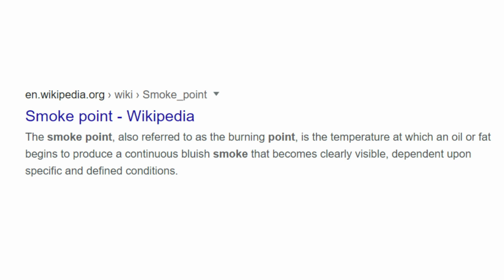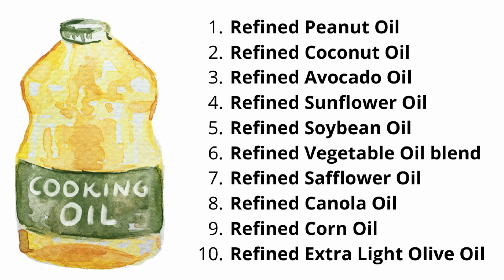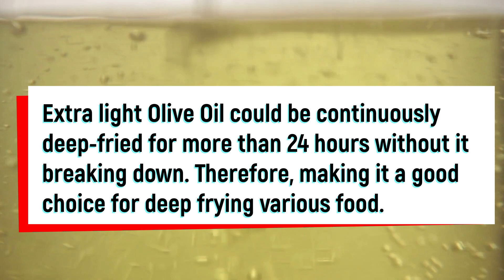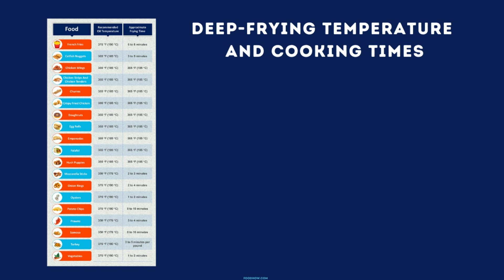Best Oils For Deep Frying At Home - These Oils Can Take The Heat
Temperature Chart and Cooking Times For Deep Frying -

What's the best cooking oil for deep-fat frying? - If there is such a thing...

With so many different types of oil available, choosing the best oil for deep-frying can be a bit overwhelming. Also, there are so many other factors you need to consider when it comes to deep-frying oil.

The first and the most important thing you need to check is the smoke point of the oil.

According to Wikipedia, The smoke point, also referred to as the burning point, is the temperature at which an oil or fat begins to produce a continuous bluish smoke that becomes clearly visible, dependent upon specific and defined conditions.

That means the oil you choose needs to be able to withstand a very high temperature that is required for deep frying.

As most deep-fried dishes require temperature around 375 degrees Fahrenheit, which is 190 degrees in Celsius, then the smoke point of the oil needs to be slightly higher than that.

Here are some of the best cooking oils that are good for deep frying and can handle the high temperature very well:

• Refined Peanut Oil
• Refined Coconut Oil
• Refined Avocado Oil
• Refined Sunflower Oil
• Refined Soybean Oil
• Refined Vegetable Oil blend
• Refined Safflower Oil
• Refined Canola Oil
• Refined Corn Oil
• Refined Extra Light Olive Oil

Now, all of these oils are good for deep frying. However, what you also need to consider now are the taste and the cost of the oil. And which oil is the healthiest?

The two healthiest oils for deep frying on that list are Avocado Oil and Extra light Olive Oil. Don't confuse the last one with extra virgin olive oil, which has a low smoke point and is not that good for high-temperature cooking.

Avocado oil contains both, monounsaturated and polyunsaturated fats, but it has more Monounsaturated fats, and it is very stable at high temperatures.

Extra light Olive Oil is also very heat-resistant and filled with monounsaturated fat. As per one study, Extra light Olive Oil could be continuously deep-fried for more than 24 hours without it breaking down. Therefore, making it a good choice for deep frying various food.

Although these oils are slightly healthier then the other oils on the list, but they are also the most expensive. When filling a large fryer or a pot with oil, the cost can add up very fast. Also, the taste of these oils is not the most subtle, so you might not like the taste of the food cooked in these oils.

So, instead, I would recommend going for peanut oil or sunflower oil when deep frying. These oils are quire cheap and have the most natural taste. Peanut oil and sunflower oil are also very stable at high temperatures.

But are these oil healthy, you might ask?

I'll be honest with you, if you're deep-frying food, you're not going to find any really healthy oils anyway. Yes, some might be slightly healthier than others, but the difference is neglectable. If health is your biggest primary concern, then you probably shouldn't be deep frying anyway.

The only thing you need to consider is the smoke point of the oil. Once you get that right, then the oil is good to go, that, of course, if you like its taste.

To make sure that the oil you choose has the right smoke point, follow the link at the beginning of this description for my full list of deep-frying oils and their smoke points. Or go to FoodHow.com You will also find a required temperature cooking chart for most deep-fried foods.

Jen Evansy